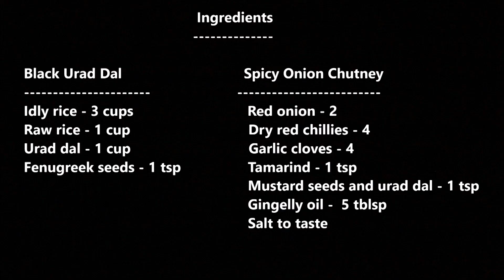பெண்களுக்கு சத்தான கருப்பு உளுந்து தோசையும் வெங்காய சட்னி/Black Urad Dal Dosa /Karuppu Ulunthu Dosai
In this video we will see how to make Black Urad Dal Dosa  | கருப்பு உளுந்து தோசை | Spicy Onion Chutney | Karuppu Ulunthu Dosai in Tamil

  Spicy Onion Chutney
 Red onion - 2
Tamarind - 1 tsp
Mustard seeds and urad dal - 1 tsp
Gingelly oil -  5 tblsp

Happy Cooking!